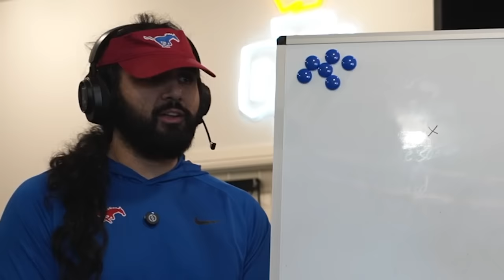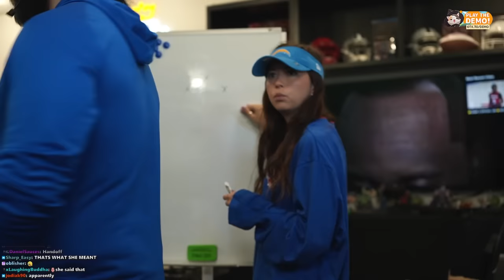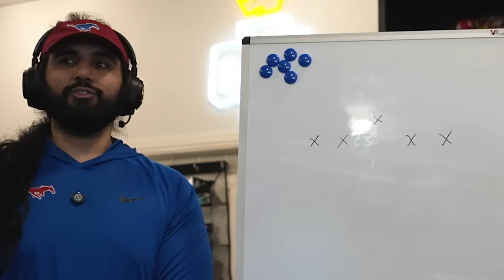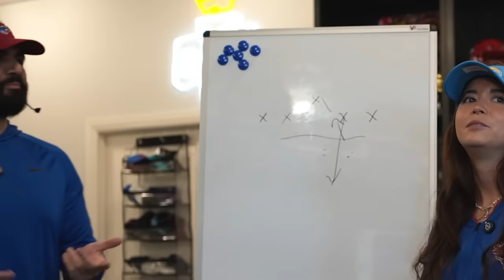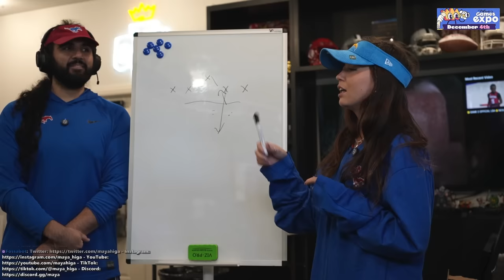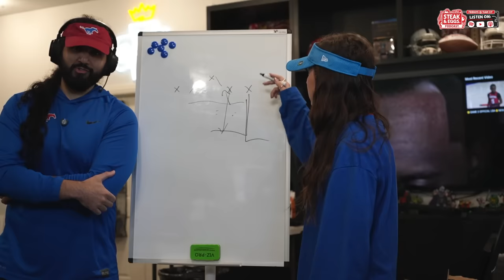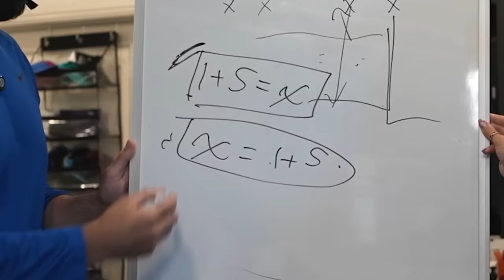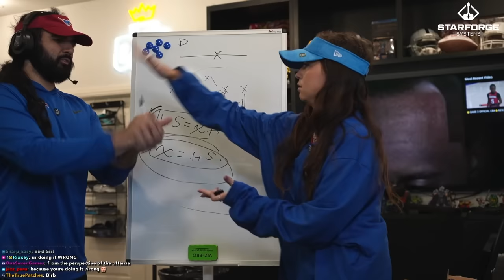Twitch chat calls Esfand & Maya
Esfand and Maya go over football rules before diving into College Football 25 together on Coach Esfand!